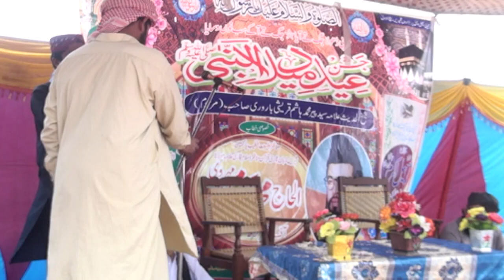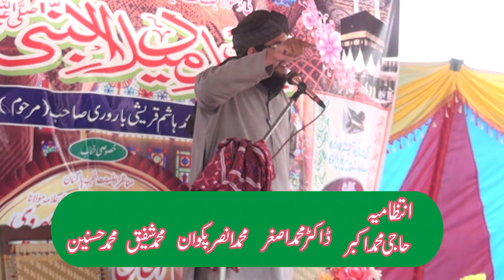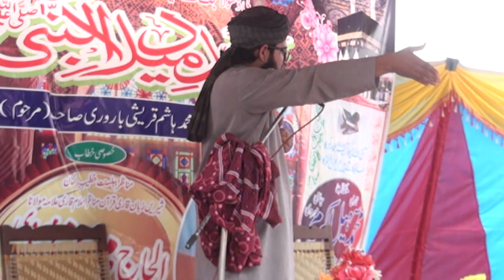Qari sohail akram Mehrvi New naat pak in muzffargarh wasaib movies Fk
islami bayan in urdu,Wasaib, ,Movies,FK
islami bayan,Wasaib, ,Movies,FK
islami bayan,Wasaib, ,Movies,FK
islami bayanat pashto,
islami bayan status,
islami bayan whatsapp status,
islami bayan tariq jameel,
islami bayan pashto mein,
islami bayan 2020,Wasaib, ,Movies,FK
islami bayan punjabi,
islami naat sharif,
islami naat status,
islami naat islami naat,Wasaib, ,Movies,FK
islami naat pashto,
islami naat khawan,
islami naat suna,
islami naat 2020,
islami n